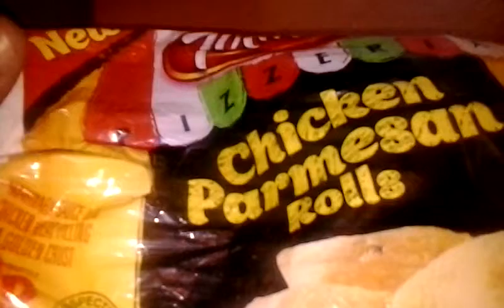New Totino's Pizza Rolls Chicken Parmesan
Totino's Pizza Rolls Chicken Parmesan